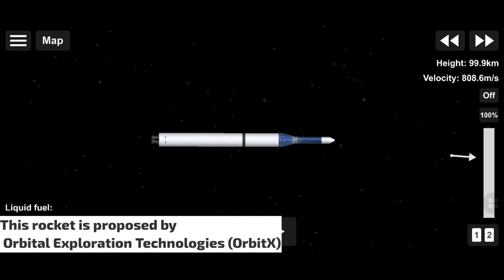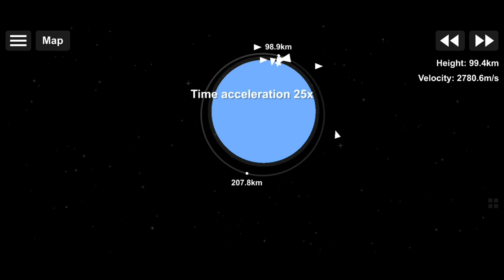Haribon SLS-1 Rocket in Spaceflight Simulator 1.52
Haribon SLS-1 is an propelled using components also to be devloped by OrbitX; Tamaraw Rocket Engine and RP-2 fuel, a plastic-derived fuel. As of January 2021, the project is in the Technology Readiness Level 4 phase of development with its components still being validated in a laboratory environment. It is projected to carry a payload of 200 kilograms (440 lb) into low earth orbit. The company plans to have the maiden launch of the Haribon SLS-1 sometime between 2023 and 2024.

Thank you for supporting me and this Channel

PLEASE Join to my Discord Server

Main SFS server